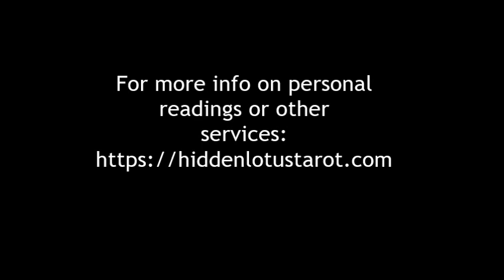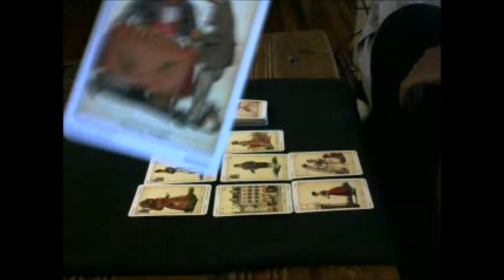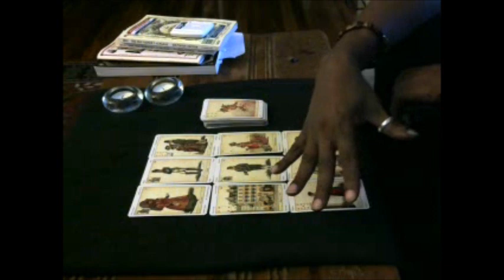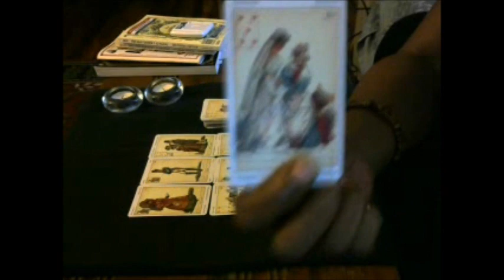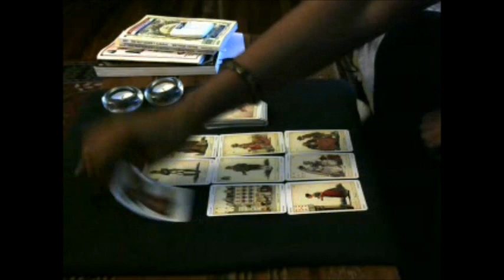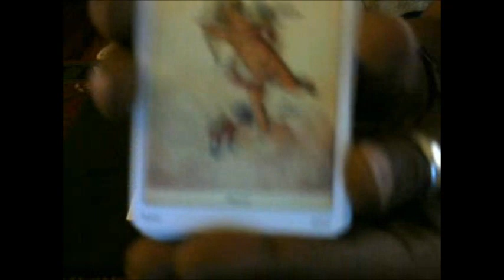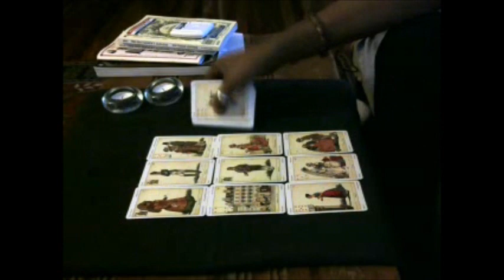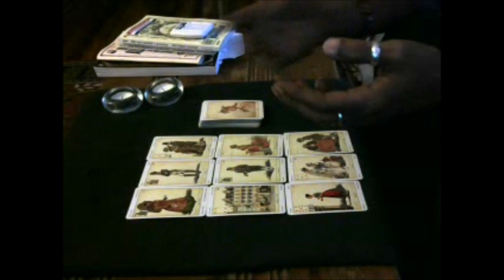Bonus Reading November 26 2016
Travelers...
Was in the mood to do a bonus reading.
This is general and the messages will NOT resonate with everyone.
Take what you can, disregard what you cannot...
I do hope this message helps :)
Namaste